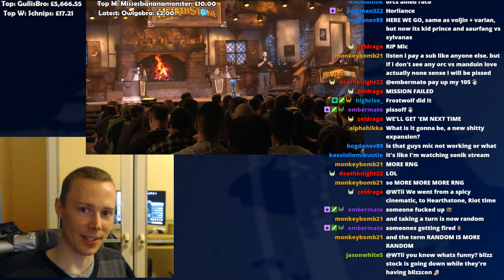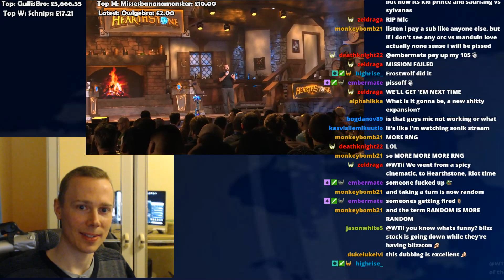Hearthstone Real Talk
After the microphone for the Hearthstone speaker failed to work correctly, I took the opportunity to have some fun dubbing over his speech